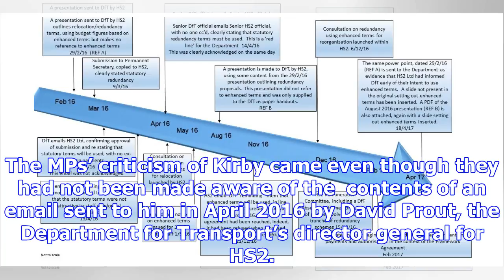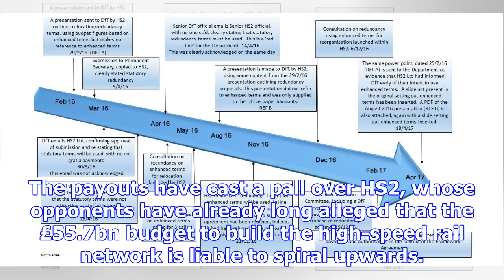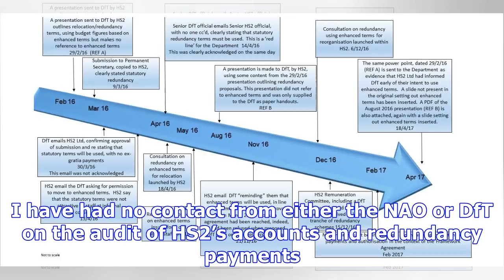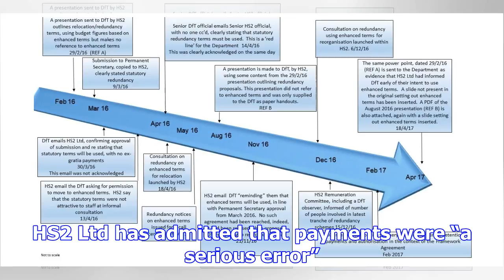Revealed: the government email telling hs2 not to make extra £1.76m payouts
A crucial email from government forbidding HS2 from handing an extra £1.76m to departing colleagues ...